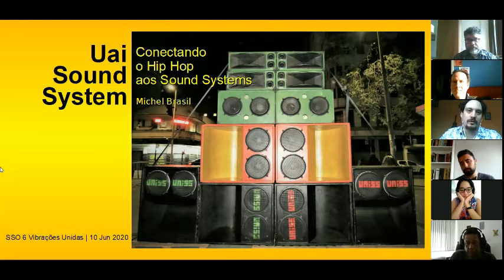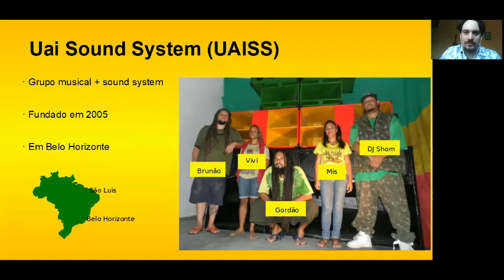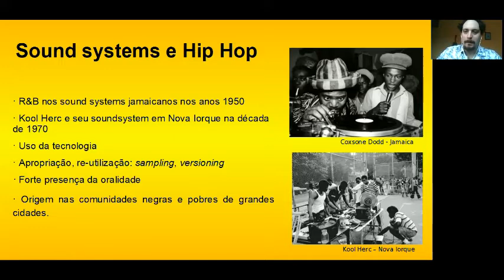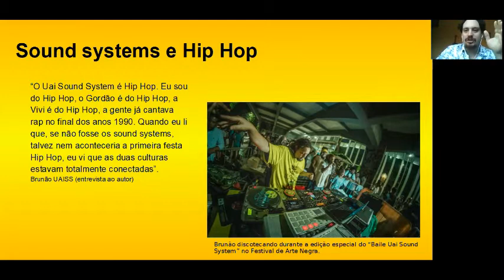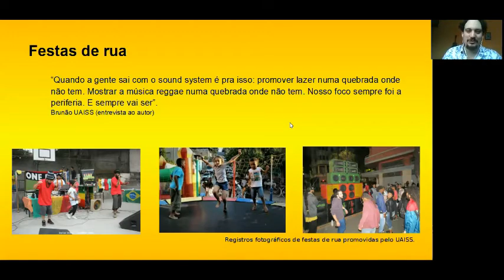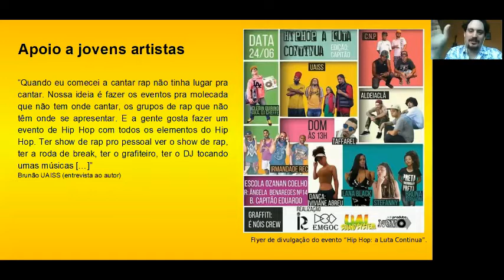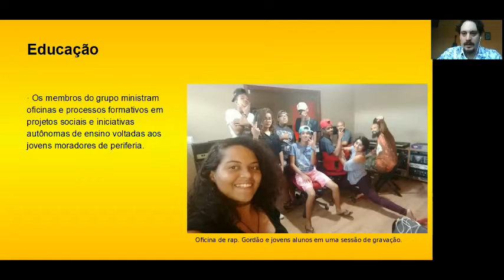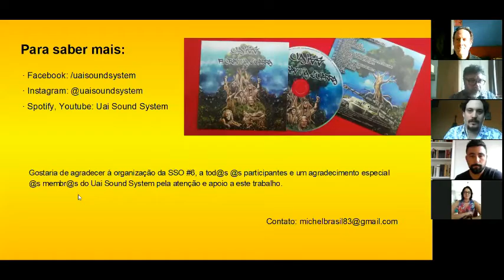[SSO#6] Radiolas, Aparelhagens e Favela Hi-Fi’s: Sound System Culture in Brazilian Context (Panel 1)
Second day of Sound System Outernational #6 with four Brazilian panelists:

1A: Luiza Ribeiro da Silva (Universidade de São Paulo, Brazil):
Sound System Culture and São Paulo Youth Peripheries: Resisting Invisibility and Enlarging Circuits
1B: Michel Antônio Brasil Teixeira (Universidade do Estado de Minas Gerais, Brazil): Uai Sound System: Connections Between Hip Hop and Sound System
1C: Karla Cristina Ferro Freire (Universidade Federal do Maranhão, Brazil):
São Luís, the Brazilian Jamaica? Diaspora, Reggae and Maranhão Identity
1D: Kauã Vasconcelos (Universidade Federal do Rio de Janeiro, Brazil):
Rhythmic Variations In Encantaria, or, Is There a Caboclo Spirit Dancing in
Aparelhagem?